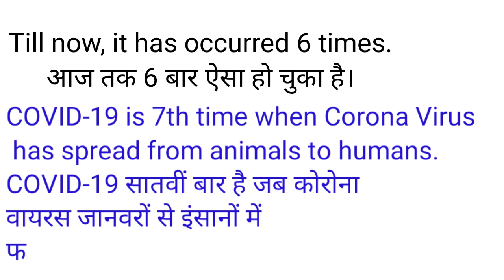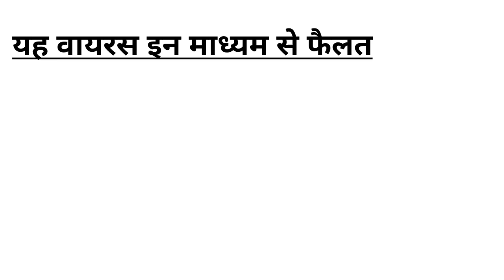Coronavirus | कोरोना वायरस | All you need to know | Sumit Yadav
0:00 Cases on 23 March
0:07 Video contents
0:19 What is coronavirus?
0:36 Coronavirus starting
0:51 Coronavirus with microscope
0:58 SARS and MERS
1:12 Coronavirus symptoms
1:24 Coronavirus preventions

These coronavirus cases are worldwide on 23 March.

Sorry, but by mistake the preventions are cut.

1) Coronavirus information
2) Coronavirus symptoms
3) Coronavirus worldwide cases as on 24 March
4) Prevention of Coronavirus
5) What is Coronavirus?
6) Where did it originate from?
7) How does it spread?